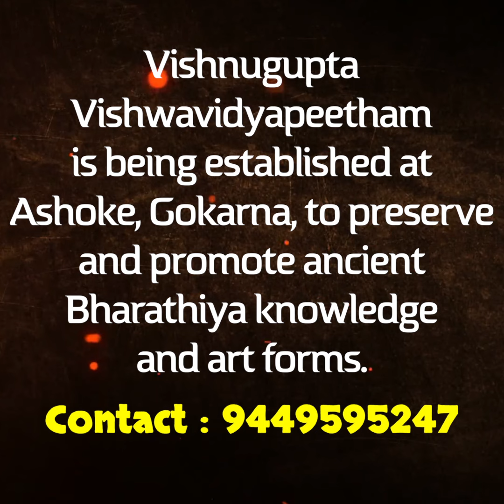Opinion about the Gurukulams of Vishnugupta VishwaVidyaPeetha by one of our student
These responses by our students about the Gurukulam's efforts of enlightening the next generation is inspiring!

Vishnugupta Vishwa VidyaPeetham, Ashoke, Gokarna

Rajarajeshwari Gurukulam, Sarvabhouma Gurukulam
Aryaa Gurukulam, Bhagavatpada Mahagurukulam, Shiva Gurukulam